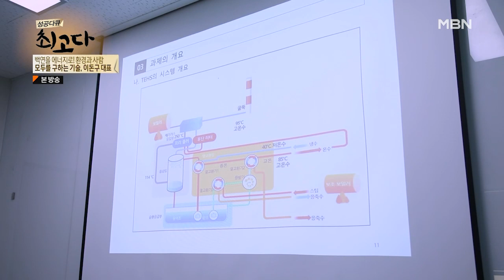이돈구 대표의 기술을 가장 먼저 적용할 곳! MBN 220611 방송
녹색 사회를 위한 이돈구 대표의 기술